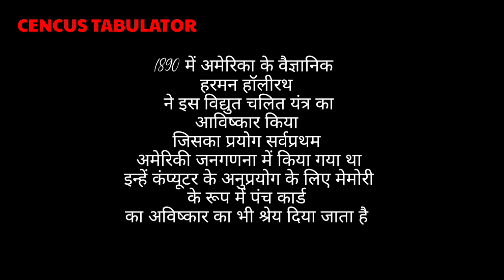सेंसस टेबुलेटर क्या है?🔥WHAT IS THE CENSUS TABULATOR?😱HISTORY OF THE CENSUS TABULATOR?trendingvideo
दोस्तों अगली वीडियो. ?

""""""""""""""""""""""""""""""""""""""""""""""""""""""""""""""""""""""""""""""""""""""""""""""""""""""""""""""""""""""""""""""""""""""""""""""""""""""""""""""""""""""""""""""""""""""""""""""""""""""""""""""""""""""""""RawzstudyRAWZSTUDYmotivational videomotivational speechbest motivational speechbest motivational videomotivational speech 2023study motivationworkout motivationcomputer applicationsApplications  of the computer application softwaretypes of softwarecomputer softwareApplications of the computer softwarekcc computer training centremtc computer channelhow to use computerComputer abacus tutorialhow to use an abacushow to learn abacusAbacusayo technologyfuture technologymyths about technologyTechnology seantonio digital lifealan walker digital lifehow to organize your digital lifeDigital lifenarendra modiindianindia newsabacus level 1abacus mathsRawz studycomputer course in hindicomputer classbasic computer courseComputer basic knowledge in hindi class 1difference enginecharles babbageanalytical engineAnalytical engine in hindiada lovelaceLady ada augustaprogrammersself taught programmercodingProgrammerkeyboard trickspc trickssecret computer tricksComputer tricksCencus TABULATOR ibmcensushollerithlaptop keyboard trickssecret keyboard trickstips & trickscomputer tips & trickslaptop trickswindows 10 trickscomputer usercomputer hidden trickslearn computerhindi tricksinternet tricks